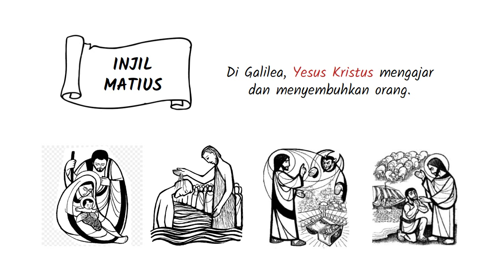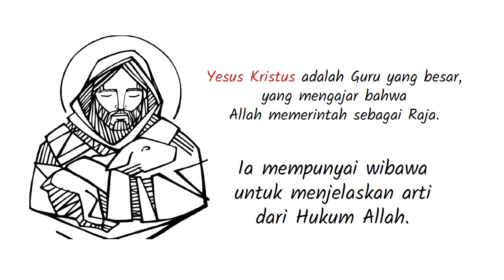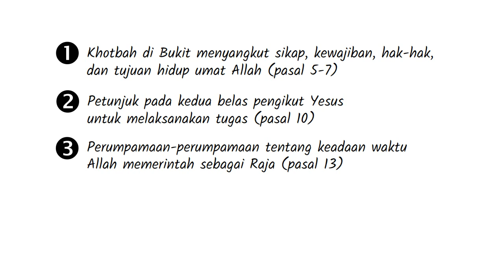PB-01 Pengantar Injil Matius - Seri Pengantar Alkitab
Injil Matius adalah kitab pertama Perjanjian Baru (PB) dalam Alkitab, satu di antara tiga Injil sinoptik. Menceritakan bagaimana Yesus Kristus, Sang Mesias Israel, ditolak umat-Nya tetapi setelah kebangkitan-Nya, Dia mengutus murid-muridnya kepada segala bangsa.